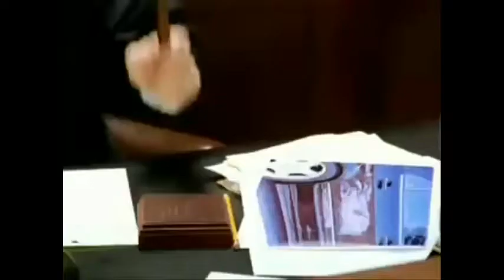50 Cent Gucci Prada [Official Video]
PepperPanicVariety - 50 Cent  Gucci  Prada [Official Video]